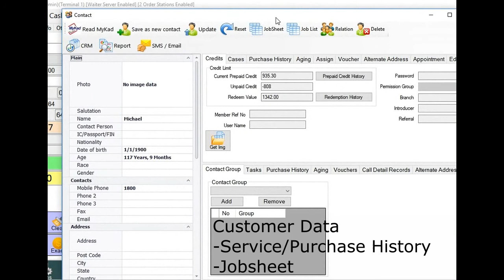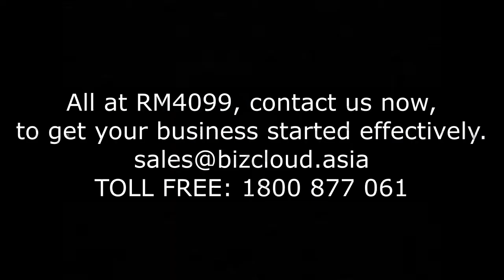POS system for Optical shops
Get the POS Market Optical shop POS System bundle, which includes both POS System hardware and POS software! The POS System is designed for optical businesses with pickup date features as well as warranty date and alerts.

Find out more about our POS Market system for Optical shops, retailing.

Check your sales records and job sheet records easily and put up multiple promotional prices while keeping track of your customer contacts.

Worldwide Support (GMT +8)
Mon – Fri: 8.30am – 8.00pm
Sat: 9.00am – 6.00pm
Sun: 2.00pm – 6.00pm

to know more about POS Market POS System